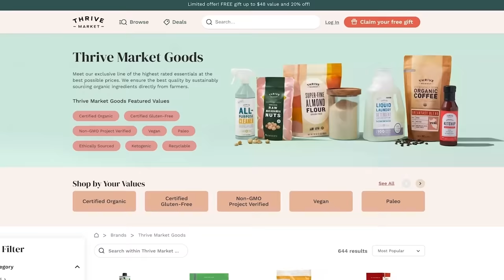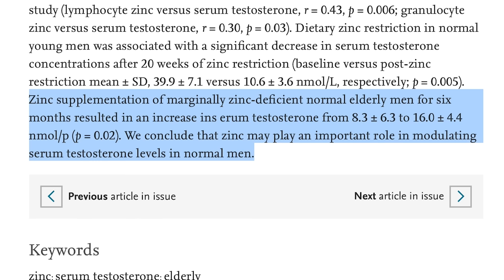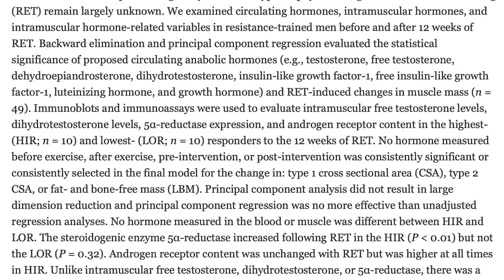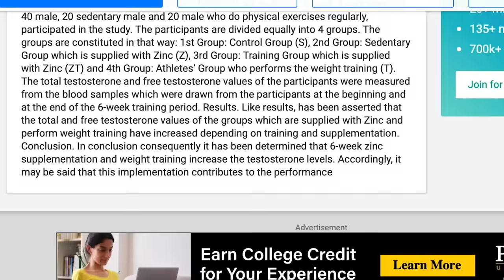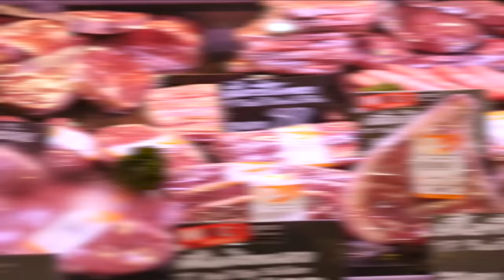The Best Nutrient for Men is ZINC for TWO IMPORTANT REASONS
Zinc is important for men for 2 specific reasons that both pertain to testosterone...

References

Timestamps ⏱

0:00 - Zinc for Men
0:51 - Join Thrive Market Today to get 30% Off Your First Order AND a Free Gift Worth up to $50!
1:51 - How Zinc Influences Testosterone
3:34 - Zinc & Androgen Receptor Density
5:18 - What to Keep in Mind (Use Caution)